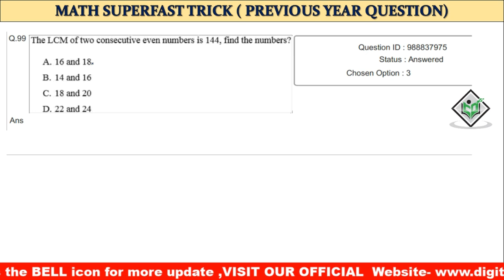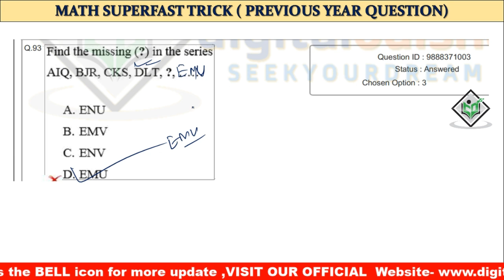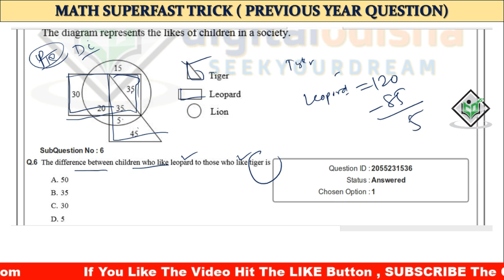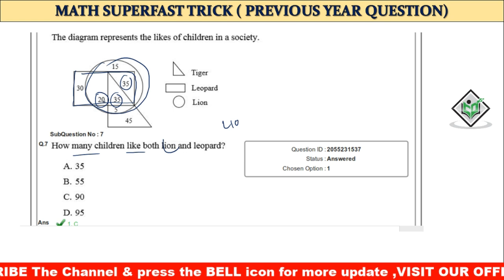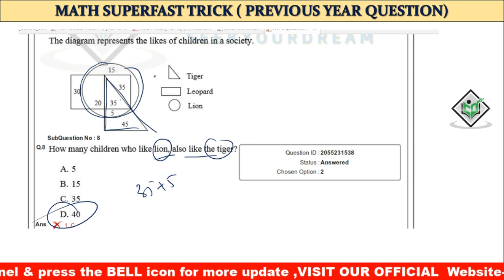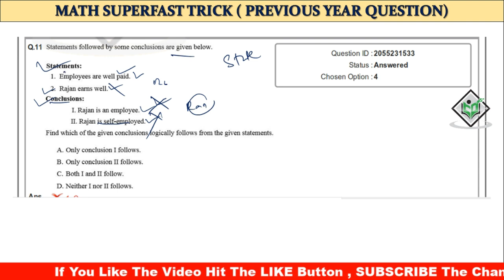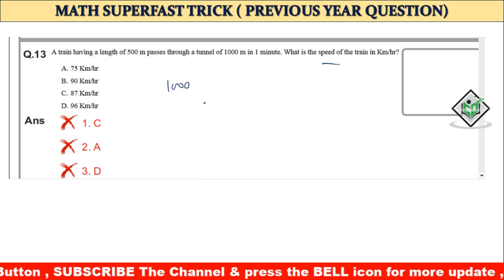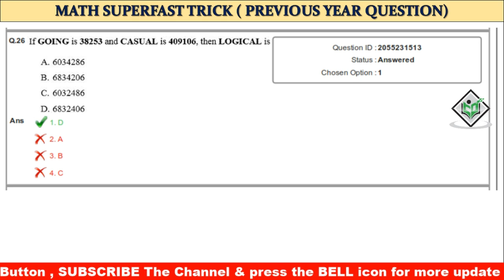Math Superfast Trick || Class No - 9 || Math Class Odia || RAILWAY, NTPC, bank Digital odisha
odiamathclassno-9